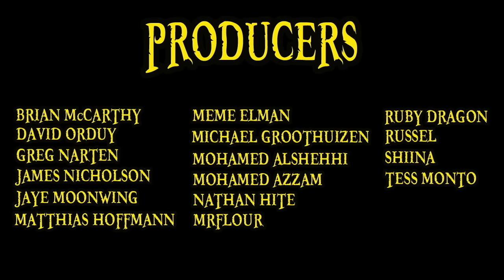The Water Seven Saga in 10 Minutes | Sagas in Minutes